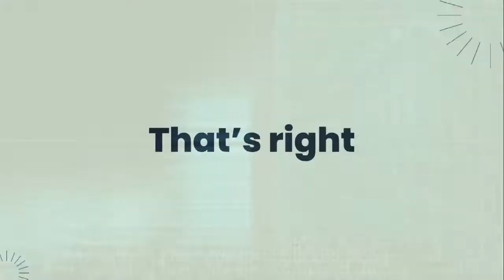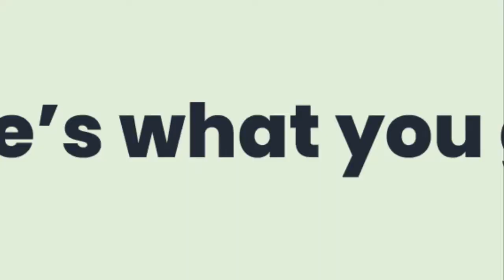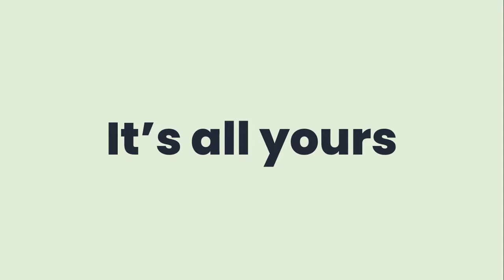OrangeSuite Review | Best Unlimited Hosting Solution For One Low Price